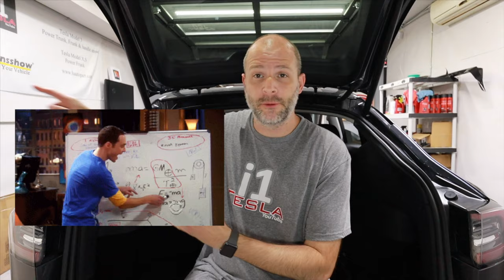Tesla YouTube Updates - Thank you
What videos do you want to see?

What question do you have for me?

The tConsole for iPad mini 4-5 in the Model 3 or Y

Signature wheels. The ones I got are the Track series 503

 2SW1NQV6JL .  After a customer purchase the wheel, I’ll follow up and discuss the spec and options prior to production

Or,

TeslaBros or i1Tesla15 at check out

Mailing address
Brian Jenkins
112-A Argus Lane #435